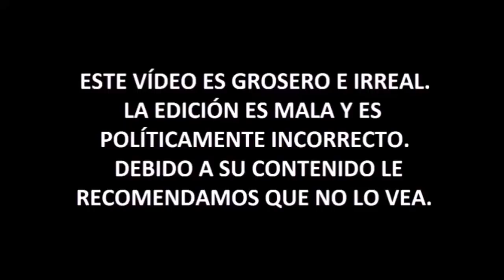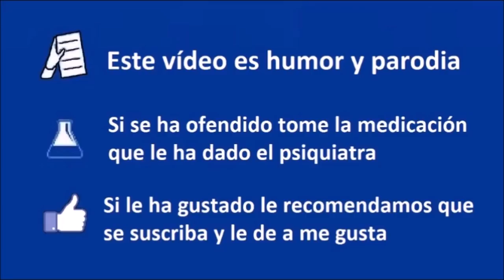TOP 5 - CONTRADICCIONES FEMINISTAS